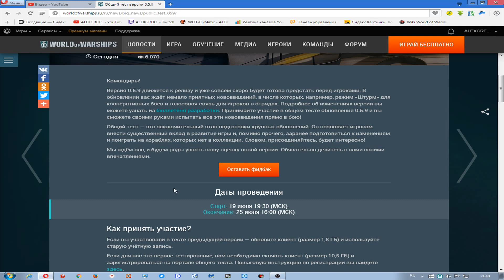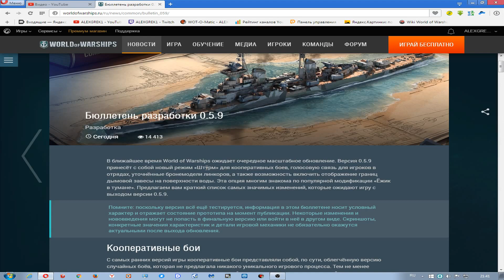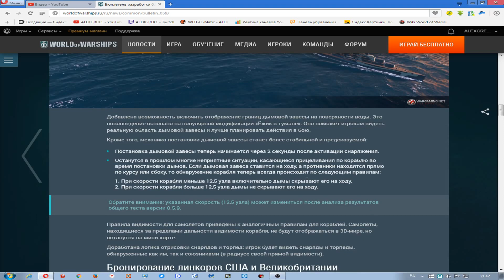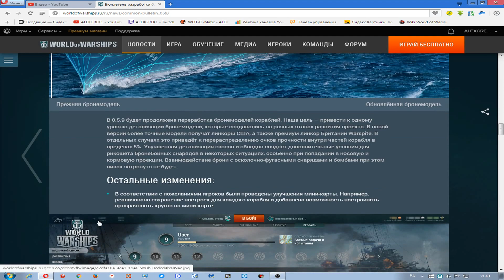АКЦИЯ!!! 1 ПРЕМ НА ХАЛЯВУ, ФЛАГИ И КАМУФЛЯЖ ТИП 6 !!!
Тестируйте версию 0.5.9 и получайте плюшки !!!